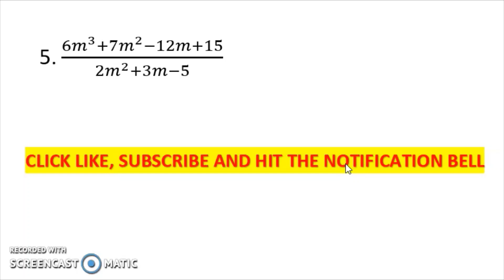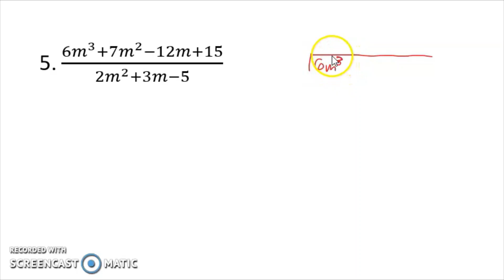DIVISION OF POLYNOMIALS| LONG DIVISION| WEEK 5 LEARNING TASK 2B| PART 4| G7 #019| LoveMATH TV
LAWS OF EXPONENT AND ITS APPLICATION
DIVISION OF POLYNOMIALS
LONG DIVISION
WEEK 5 LEARNING TASK 2B PART 4

Happy Learning!